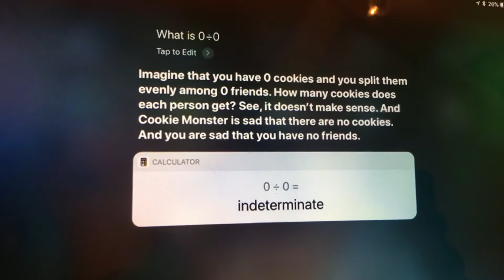Never ask Siri this.